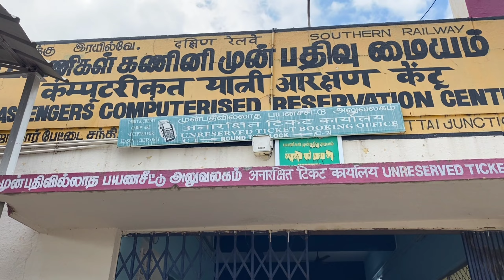GOING BACK TO HOME AFTER 2 YEARS - A Sad Moment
MY FRIEND IS GOING TO HOME AFTER TOW YEARS. BUT I AM NOT GOING WITH HIM.ONE DAY WE WILL GO TO HOME TOGETHER 😇

EDITING APP:FILMORA/POWERDIRECTOR/KINEMASTER/VITA etc...